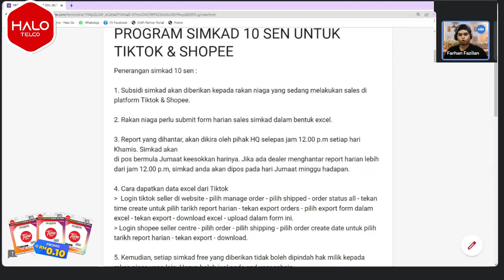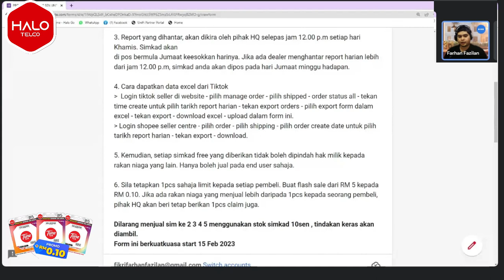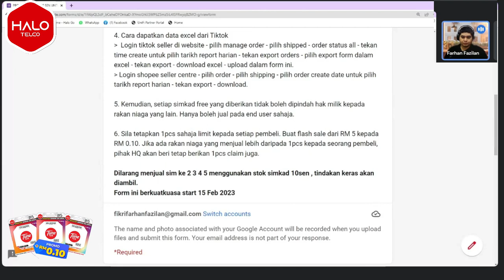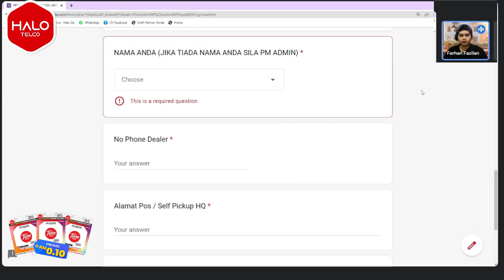Penerangan Terma & Syarat Penjualan Simkad 10Sen